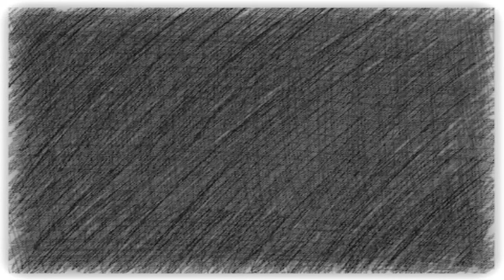DIY BARQUE EN BOIS / Small wooden boat MIW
Heyyyyy ! Dans cette nouvelle vidéo je te propose ma façon de faire une petite barque en bois de décoration a partir d'une branche de sapin (buche sur laquelle il y avait encore les épines) .bonne vidéo
Snapchat MaxIdeaWood pour suivre les nouvelles vidéos en cours de création...(et la flore)